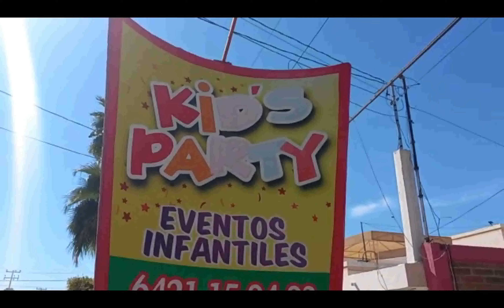Fuimos al bautizo de la BB de mi prima